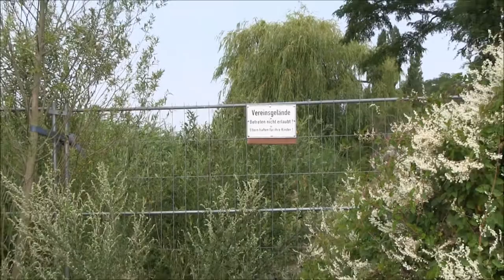Зеебург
На озере в городке Зеебург 37 лет спустя.